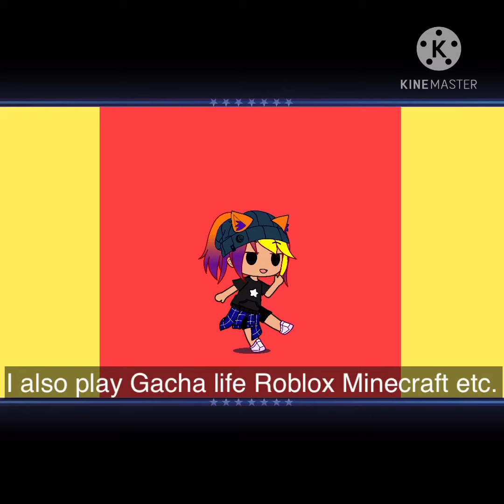Meet the band!||meet the rockers||aka my band!||read description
So here is everything about them and there names!

Love u berries!🫐♥️

𝚄𝚠𝚞シت